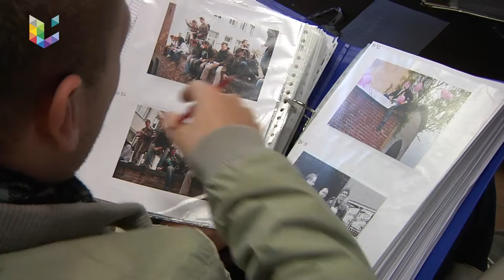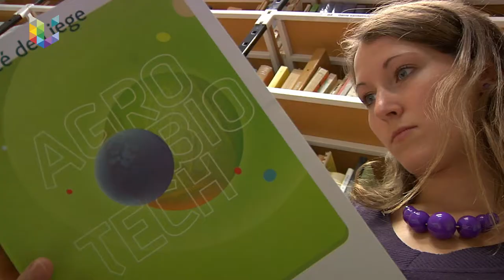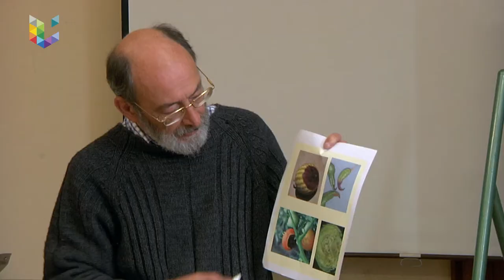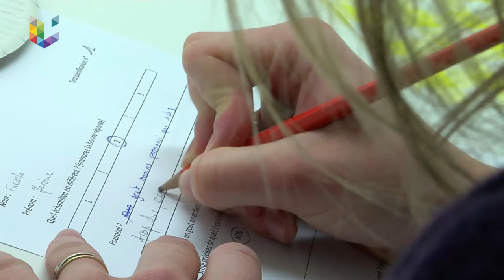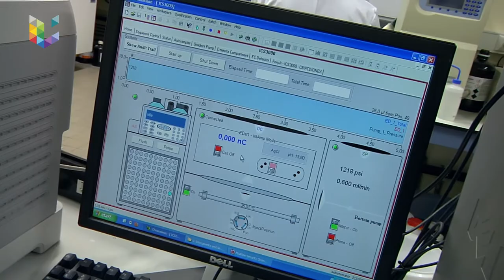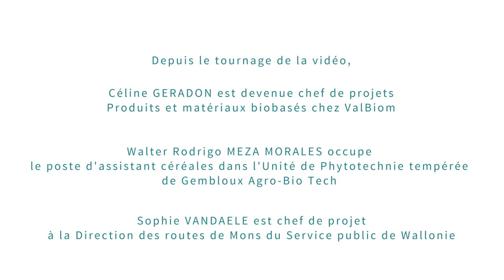Portrait de Gembloux Agro-Bio Tech